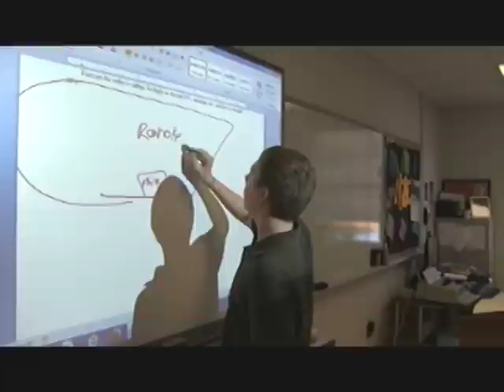Martinsville Middle School student Dustin Staples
Martinsville Middle School student Dustin Staples sets future goals to be a meteorologist. The support from teachers and students at Martinsville Middle has helped Dustin to improve his skills and boost his confidence.